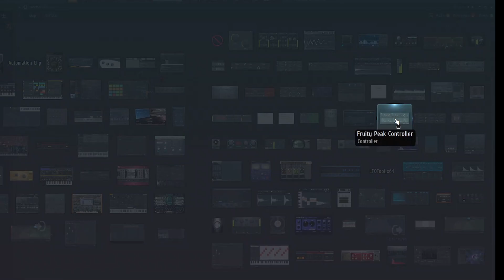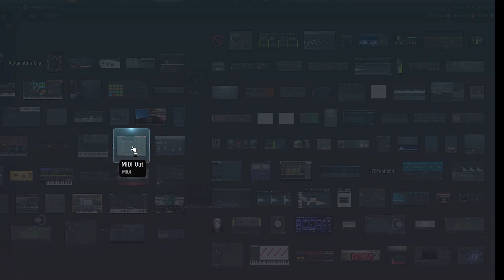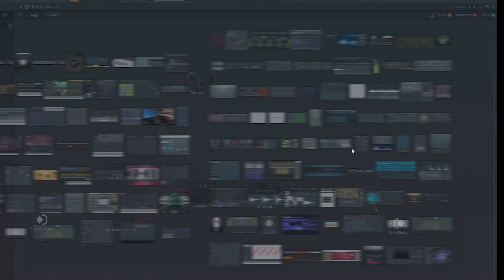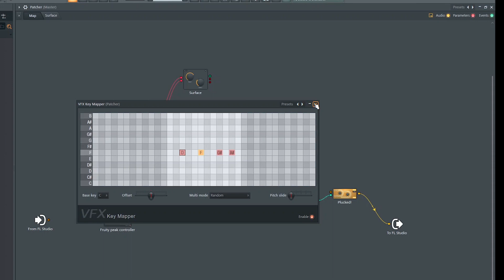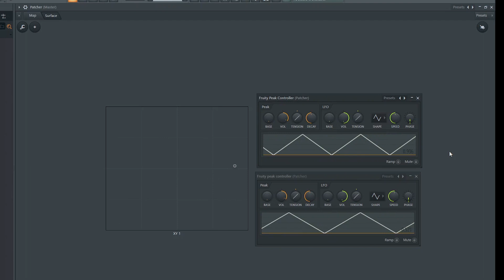Generative music in FL Studio #3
How to make a musical bouncing ball in Patcher